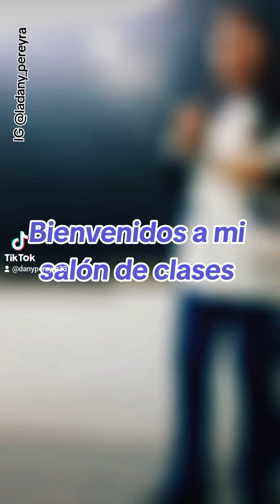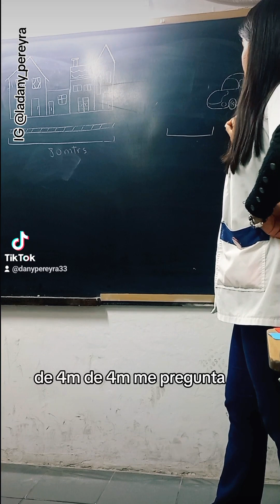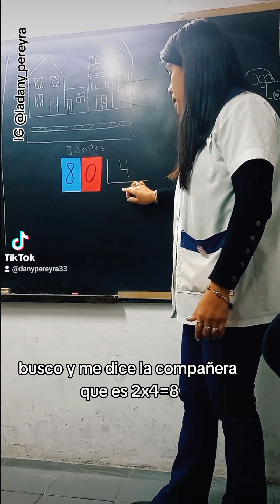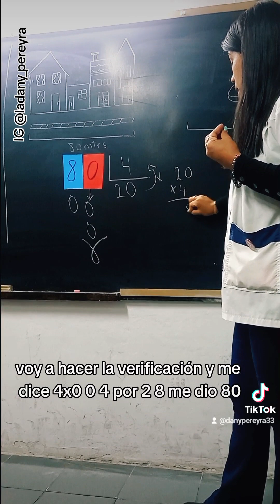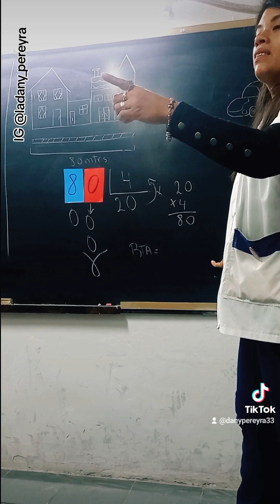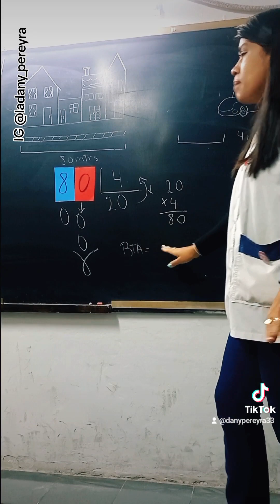Dividir por Una CIFRA FÁCIL Y RÁPIDO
Hola aquí comparto mi clase de división por una cifra